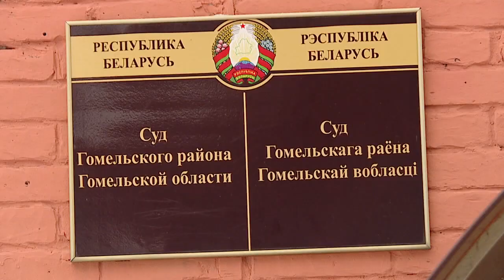Приговор по громкому делу о смертельном ДТП